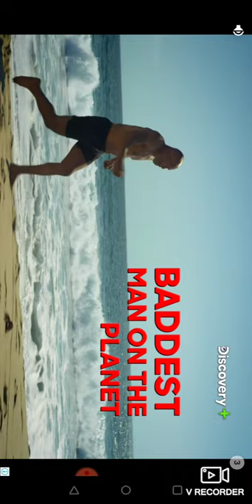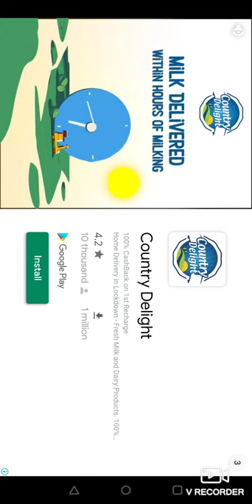after soo long playing mini